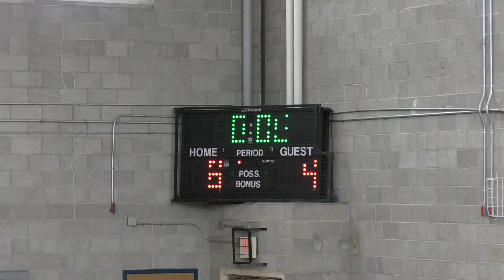Smithfield Tournament Semi-Finals Part 2